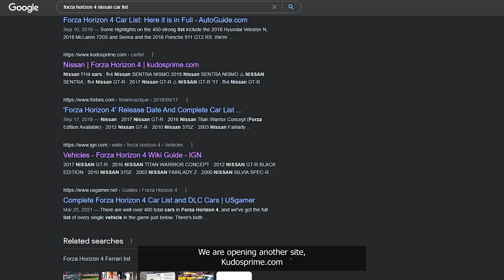Forza Horizon 4: Castle in The Sky - Photo Challenge Guide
Welcome to the new season, everyone! It's Autumn!

Let's start this one with Photo Challenge, CastleInTheSky. We need to use a Nissan to do this one at Bamburgh Castle. Here's the guide and car list.

Warriyo - Mortals (ft. Laura Brehm)